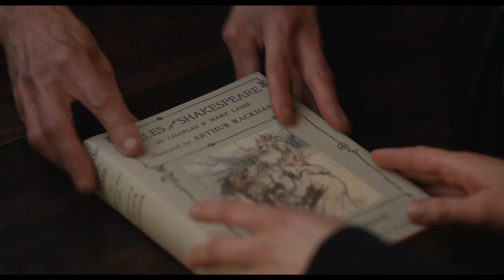THE GUERNSEY LITERARY & POTATO PEEL PIE SOCIETY - Letter Clip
Starring Lily James and Michiel Huisman - THE GUERNSEY LITERARY & POTATO PEEL PIE SOCIETY is in cinemas Friday

Based on the bestselling novel, Lily James plays free-spirited writer Juliet Ashton, who forms a life-changing bond with the eccentric Guernsey Literary and Potato Peel Pie Society, when she decides to write about the book club they formed during the occupation of Guernsey during WWII.